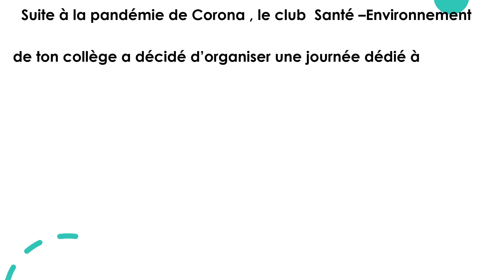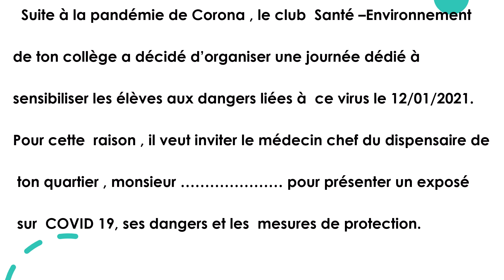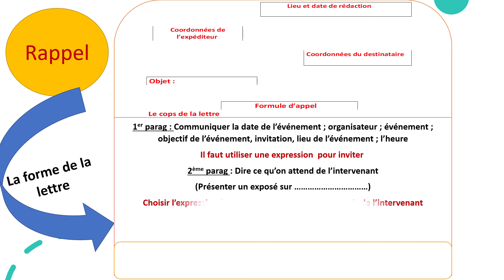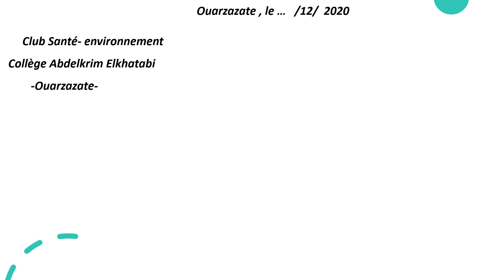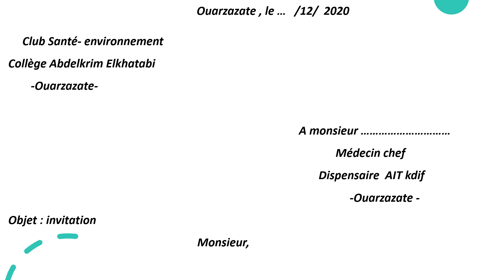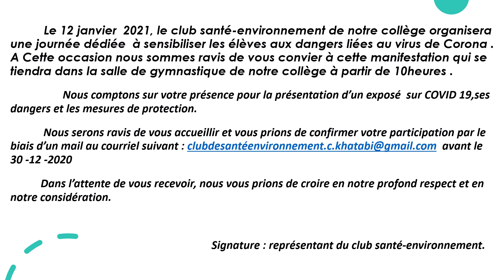Rédiger une lettre pour inviter un intervenant : Inviter le médecin chef du dispensaire